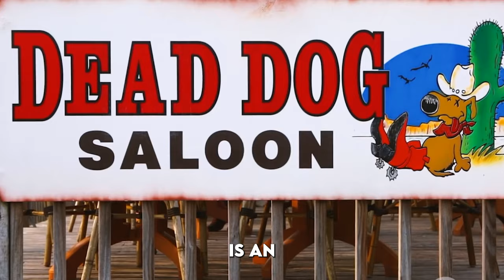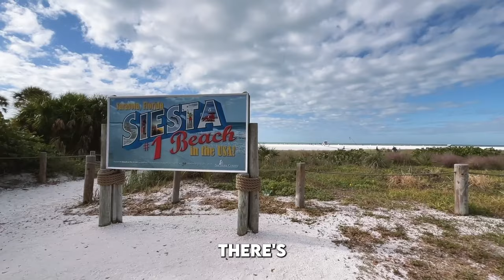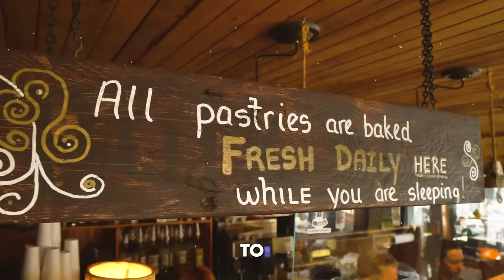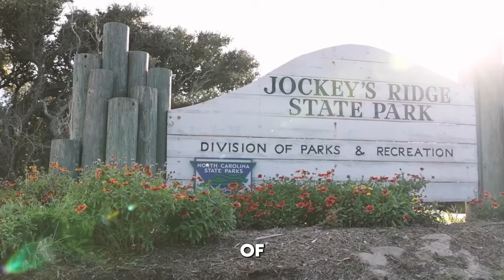Discover America's Coastal Gems: Top Beach Destinations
Embark on an unforgettable journey along America's coastline with Stayinamerica's coastal odyssey. From the golden sands of Myrtle Beach, South Carolina, to the tranquil paradise of Lanikai Beach, Hawaii, discover the hidden treasures and iconic destinations that await at each breathtaking locale.